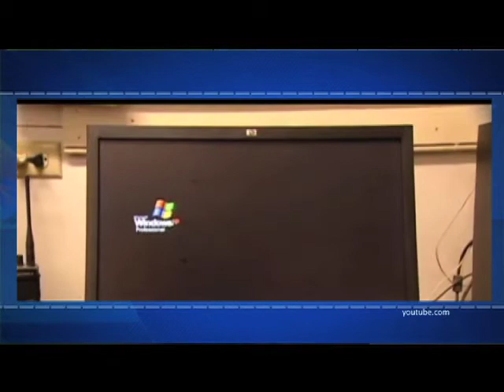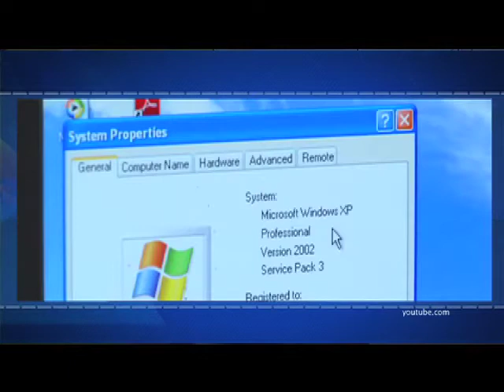Efekto Financiero (Bloque 3)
En unas semanas más esta prevista la visita del secretario de hacienda Luis Videgaray y recientemente asistió el de gobernación Miguel Ángel Osorio Chong a una escuela de formación de jóvenes promesas para la tarea política.